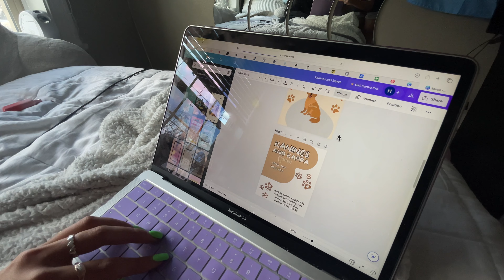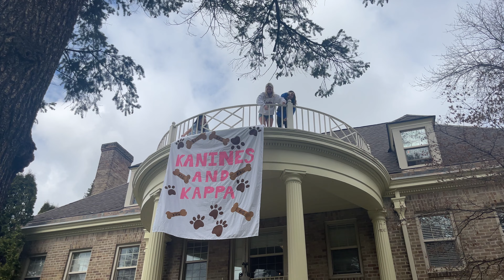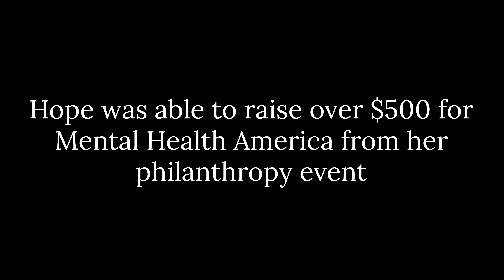Hope Plans a Philanthropy Event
Hope Acay is the philanthropy chair for her chapter, Kappa Kappa Gamma. She wants to plan an event with puppies and Red Bull to bring awareness to the importance of mental health during finals week at Washington State University. Her event, Kanines and  Kappa, raised money for Mental Health America. Final Video Project Comjour 390 Maggie Rasch